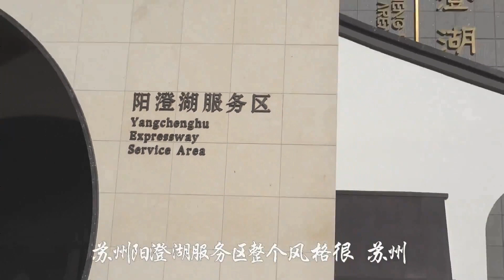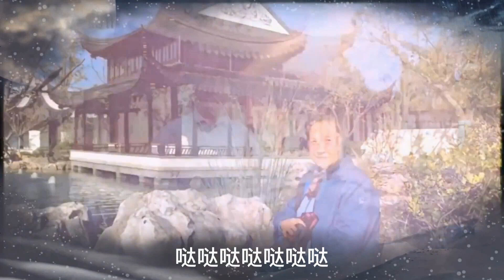阳澄湖服务区小憩，堪称“迷你苏州城”服务区，是有演化过程的。开始的确都很普通，甚至寒酸，当认识到服务区的巨大商机后，纷纷建设有特色和文化的高档次服务区，阳澄湖服务区的成功，也是社会发展进步的体现。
高速路的服务区我们早已司空见惯，基本上在旅途中很少人留下印象。服务区？不就是加加油，泡泡面，嘘嘘一下就走的么？在多数人眼中确实如此。甚至有的服务区卫生不够好，要不是必须休息一下，加油吃饭上厕所，谁去那里啊。
但是在如今经济高速发展的时代，情况已经悄然改变。有的服务区简直可以用天堂形容，甚至成为著名的打卡圣地。
阳澄湖大闸蟹上市啦！想起来就忍不住流口水对不对？无论是特意去还是途径，阳澄湖服务区都是必经之路，这里如今已成为打卡圣地。传闻，这个服务区简直就是缩小版的苏州城！那么情况到底是怎样的？网友们夸大其词还是真实呢？
阳澄湖服务区，位于江苏苏州境内，高速路G2（京沪高速）和G42（沪蓉高速）节点，位置十分优越。服务区外观十分美观，白墙青瓦江南风韵设计，这个调调不错吧。外面车位整齐，达到五百五十多个，满足各类车辆停靠。喷泉广场更添水韵，大楼内空气清新。转过大楼，发现智能公厕真漂亮，设施完备，干净不打滑。你以为这就完了？号称三小时逛不完岂能如此简单。
这里是服务区？确定不是苏州平江路和购物中心？的确，繁花似锦，春水碧波，蓝天白云，古桥横卧。恍惚沧浪亭穿越到了这里，又好像狮子林进行了搬迁。红鱼畅游在凉丝丝清波里，碧柳轻佛在慵懒肩头上。
两岸游人如织，熙熙攘攘如登春台。看呐，竟然还有小船顺水缓行，商业繁荣，各色齐全，就连咖啡厅都比赛着窜出来，就这一路，我数了大约就有十几家。蓝山、猫屎、咖啡之翼。。。眼花缭乱。在这烈火烹油一般的美景中，我再次揉揉眼睛，一切都如梦如幻，却又实实在在摆在眼前。
我的天，一派更棒的水景从天而降。亭台轩榭，拱桥飞檐，红荷香盈袖，戏台正喧嚣。漫步此间，不禁更加怀疑，这真的是把苏州城搬来了吗？再着急的事都先丢开吧，不欣赏个够怎么对得起这景色呢？
没想到园林绵延不绝，再往后走，还有三个园区，分别是荷风、木樨和修竹，真是一步一景，爱拍照的恐怕早已挪不开脚步，除了惊叹还是惊叹。不入苏州，却在姑苏。